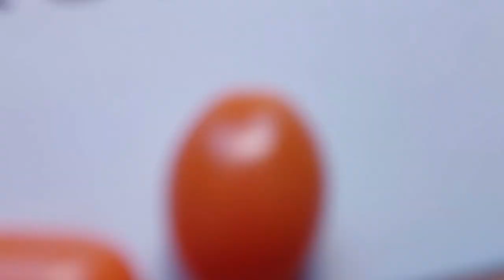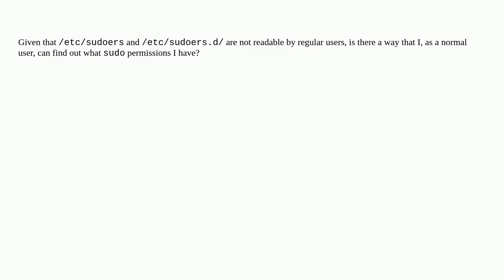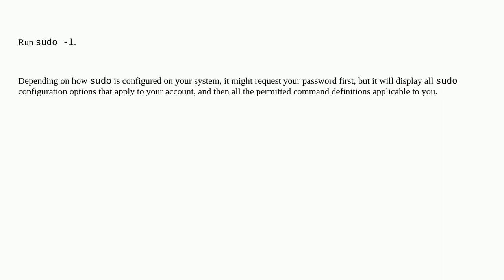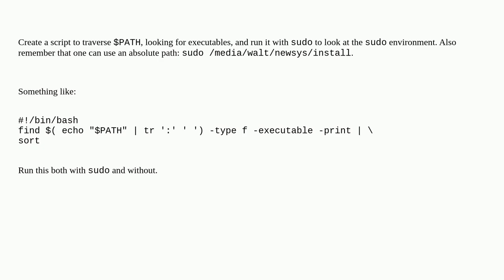Unix: linux sudo list permitted commands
linux sudo list permitted commands

A special thanks goes out to the community

  sudo linux